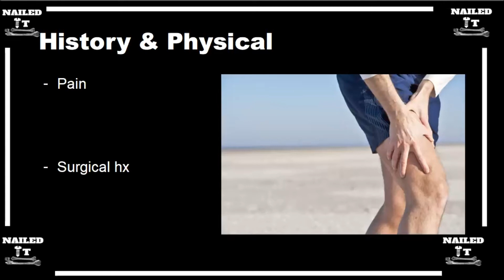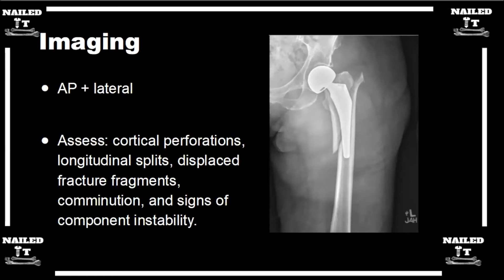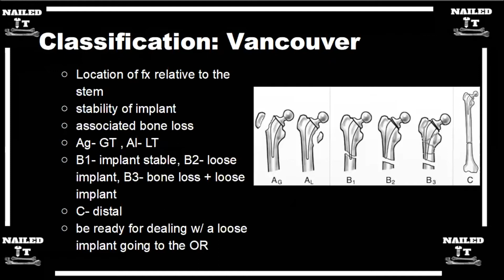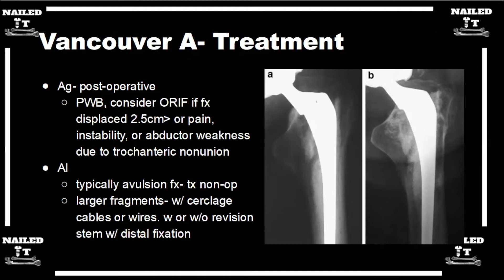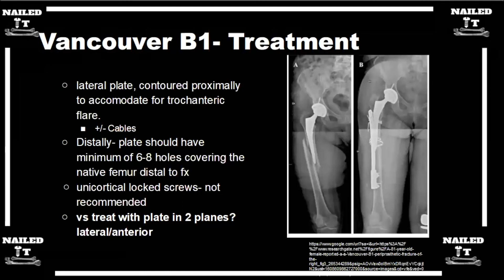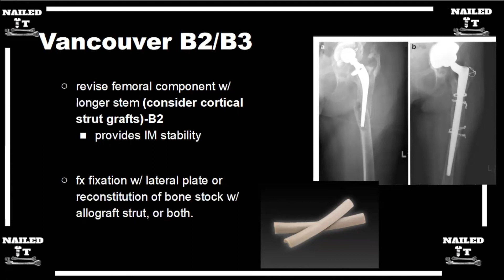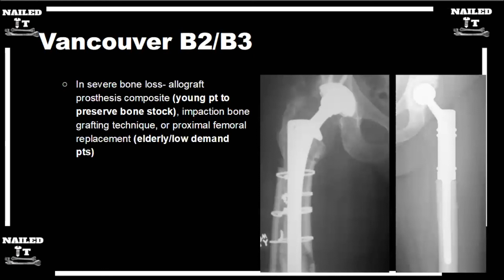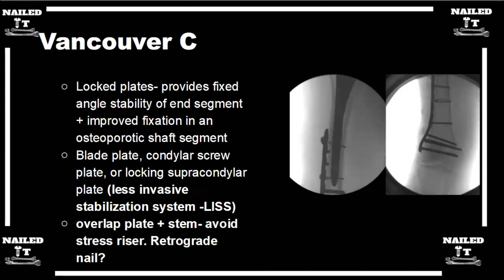Periprosthetic Hip Fractures w/ Dr. Decker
Listen to our episode on Periprosthetic Hip Fractures as Dr. Decker gives us an excellent overview!

Goal of episode: To develop a baseline knowledge on Periprosthetic Hip Fractures.

We cover:
History and Physical exam
Imaging
vancouver classification
Tx for vancouver A,B,C fractures
Treatment algorithm